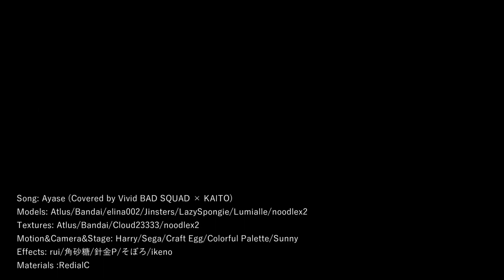[MMD Persona]Cinema-P345 Team Wildcards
*Reproduction Prohibited*
All credits are at the video.
(*´ー｀*)